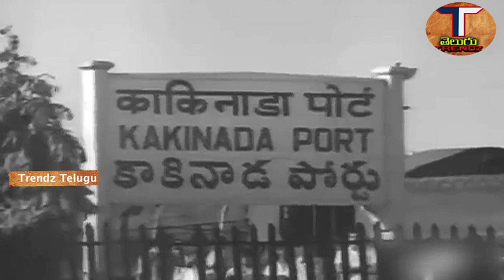Radhamma Pelli Telugu Full Movie | Krishna | Sharadha |Kaikala Sathyanarayana | Trendz Telugu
Movie - Radhamma Pelli Telugu Full Movie,
Star Cast - Krishna,Sharadha,Murali Mohan, Kaikala Sathyanarayana, Relangi, Allu ramalingayya,Rajubabu,Rama Prabha,Niramala,Pandari Bhai,Etc...
Lyrics  - C.Narayana reddy,
Singers - S.P.balasubramanyam,S.Janaki,L.R.Anjali,ramesh Naidu,Rajubabu,
Ramaprabha,
Story - Screen Play - Dialogues - Direction - Dasari Narayana rao,